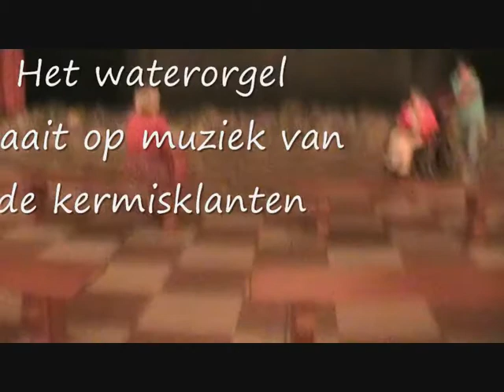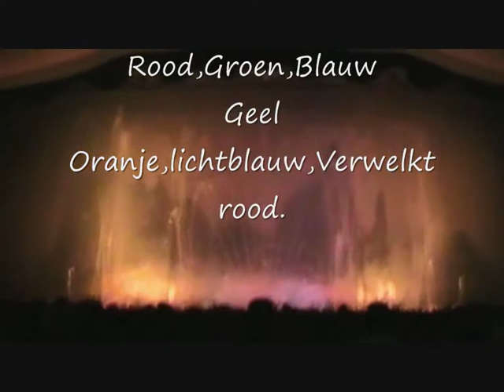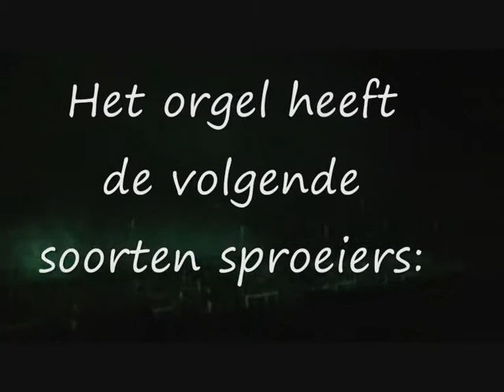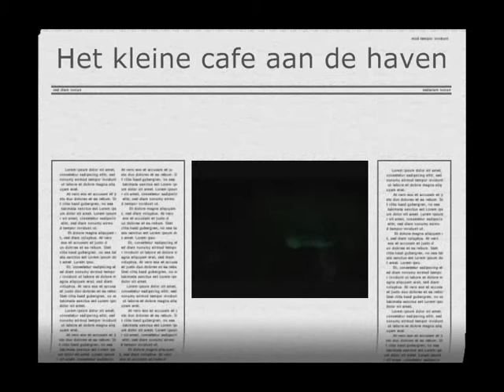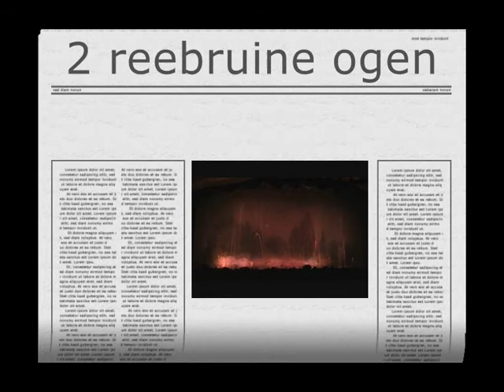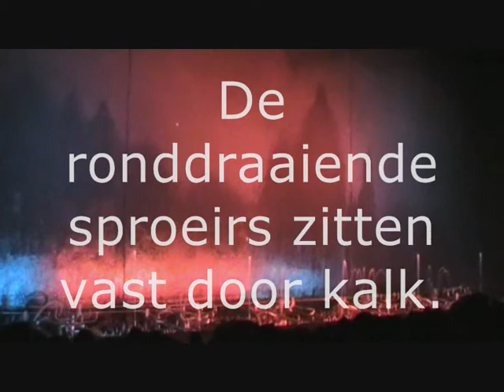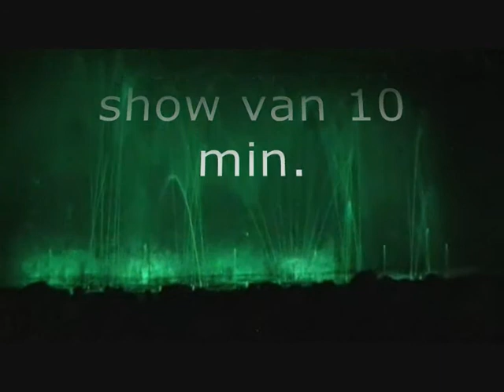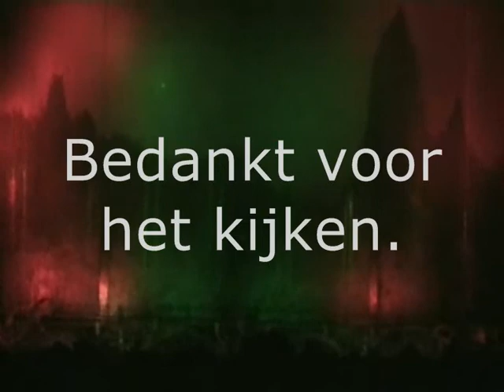Waterorgel Efteling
Film over het waterogel in de efteling